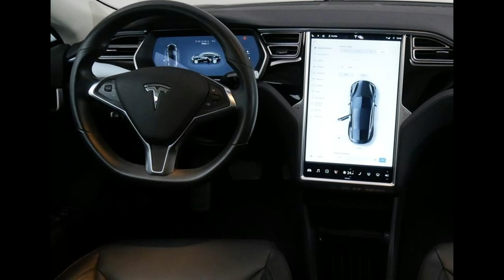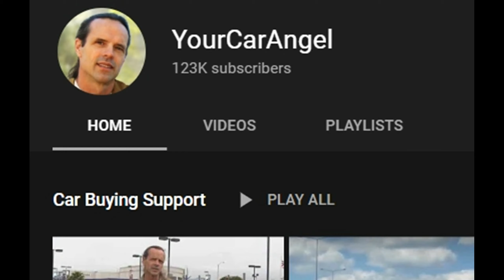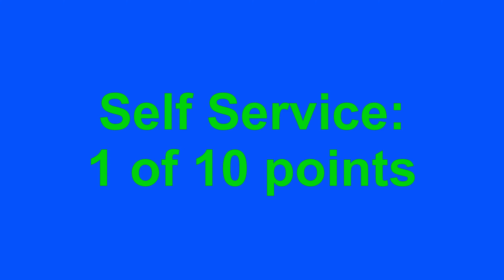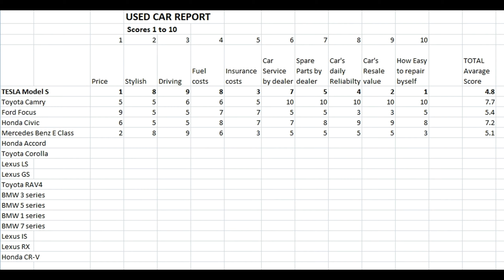Used car Score Review Tesla Model S. Years 2012 to 2018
Revisión de puntaje de auto usado Tesla Modelo S. Años 2012 a 2018